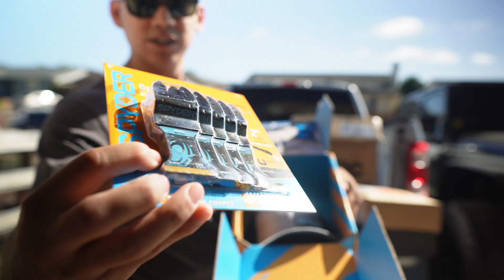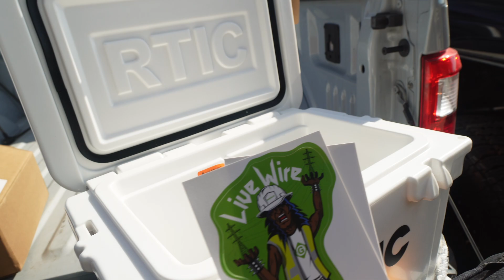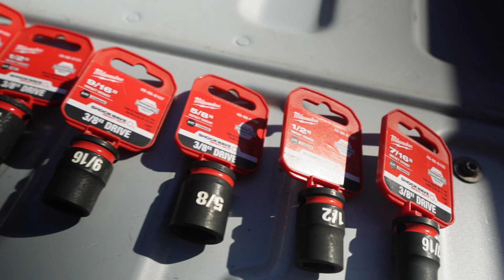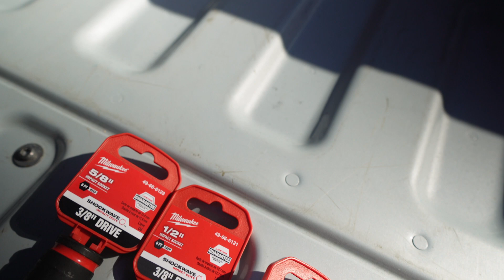Unboxing Electrician Tools with KSPARKY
Recent unboxing for all our electrician friends,
try to show some of the few product we have gotten in the past weeks!
Including Brands like:
- Brunt Boots
- Spyder Products
- World of Electricians
- Orbit Industries
- Greenlee
- Wiha Tools
- Ideal Electric
- Veto Pro Pac